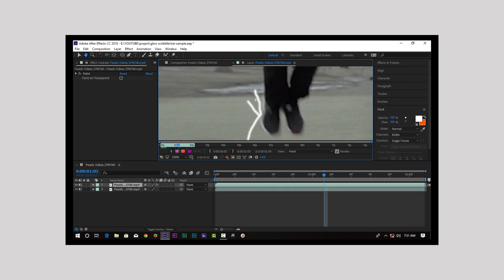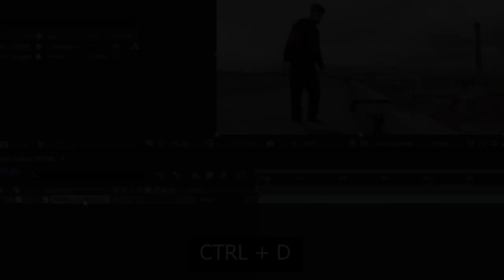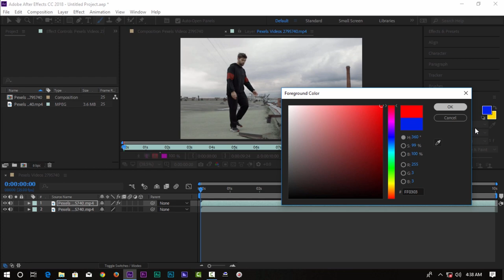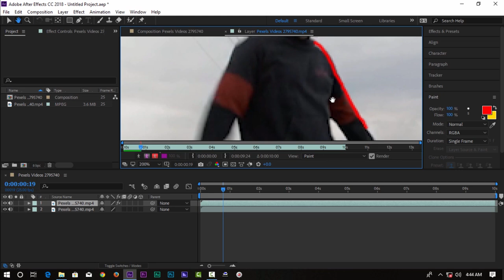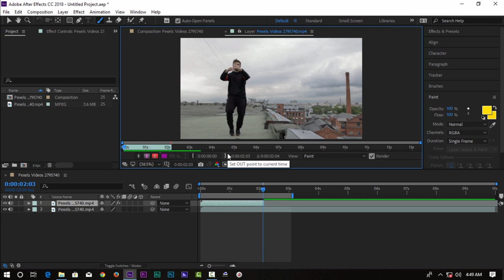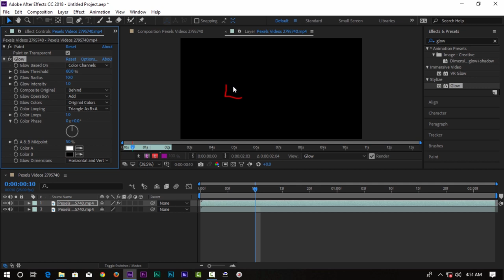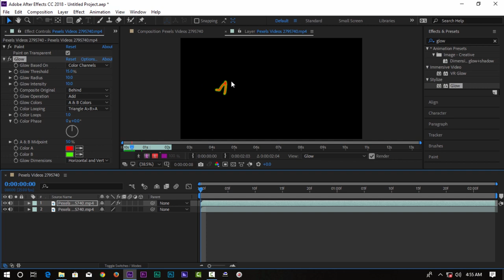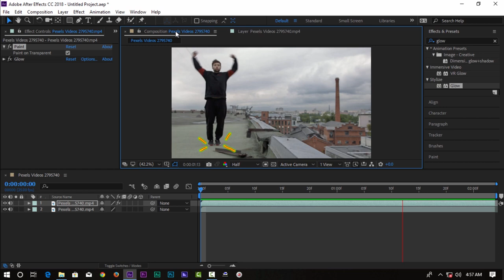How To Make Cinematic Glowing Scribble Animation In Aftereffects - Malayalam Tutorial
Our Channel Contents : Video editing, tutorial,Filmmaking equipments,photo/videography, travel etc
. mobile used  : Samsung A30s
. Microphone  : LikeStar 3.5mm Mic
. Video edited  : premiere pro cc 2019
                         : Aftereffects cc 2019
. Audio edited :adobe audition cc 2019
.Thumbnail     :Photoshop
Free images and videos (credits)